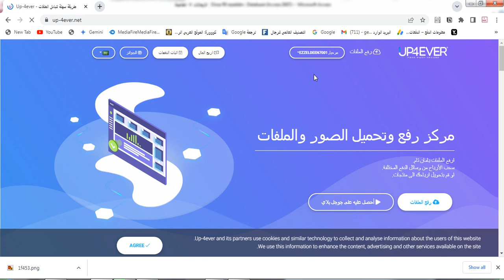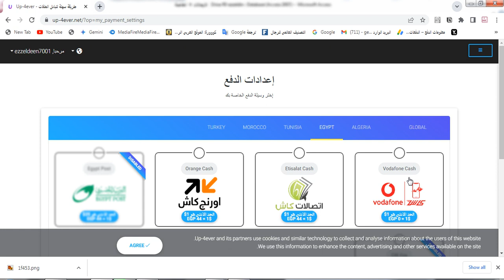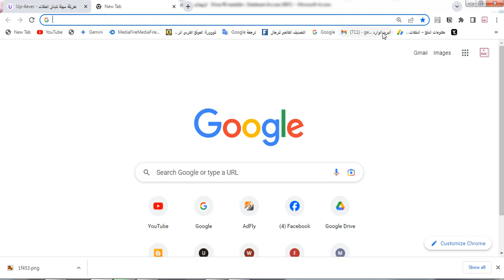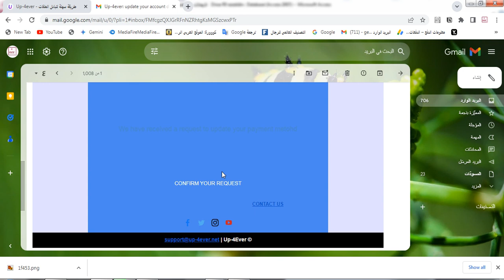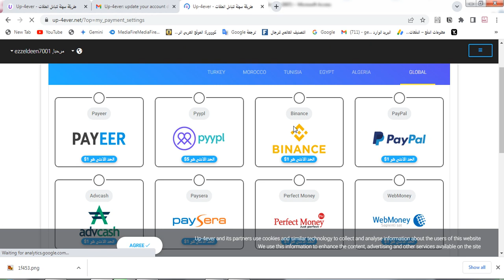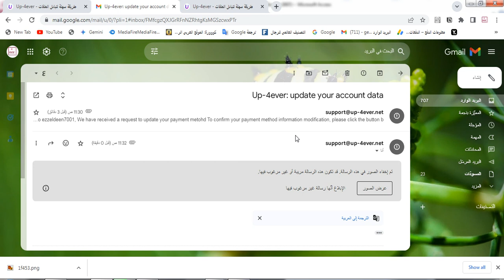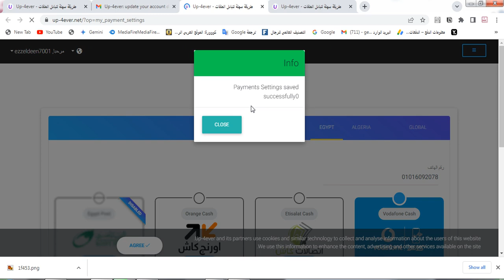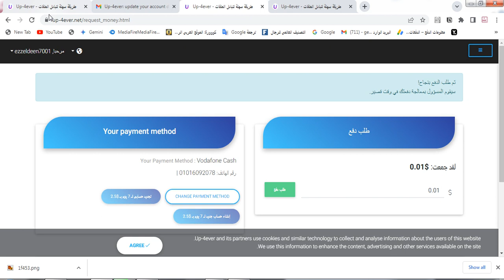الربح و طرق الدفع موقع up-4ever | الربح من تحميل الملفات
رابط الموقع